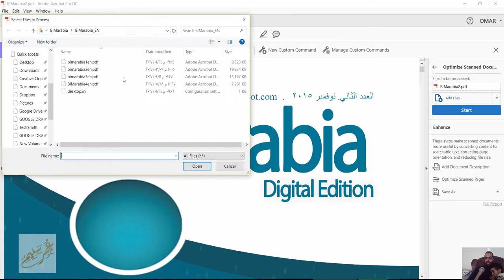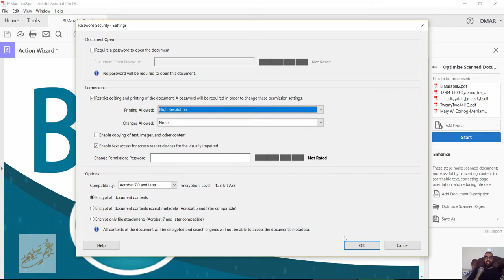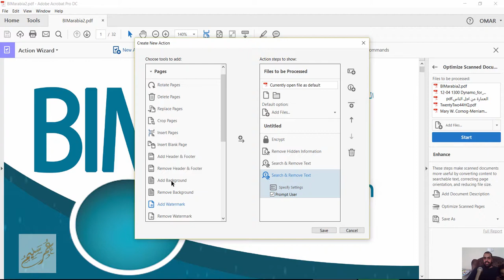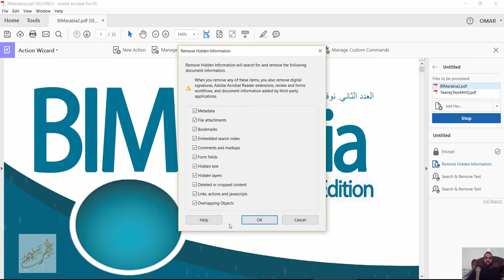Applying actions and scripts to PDFs